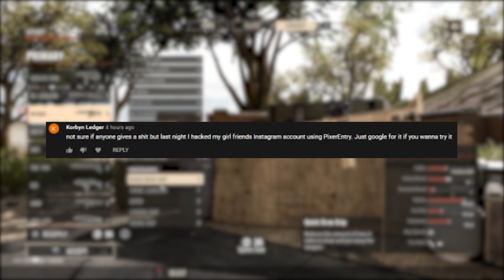Where Did I Go? Late Nights With Snipes Ep. 2